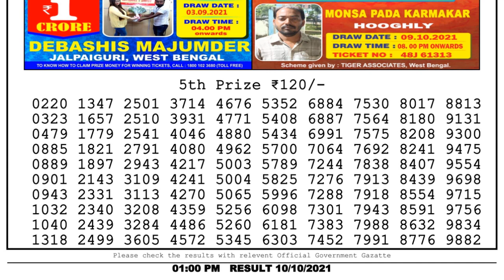Nagaland Lottery Sambad Result | Dear Lottery